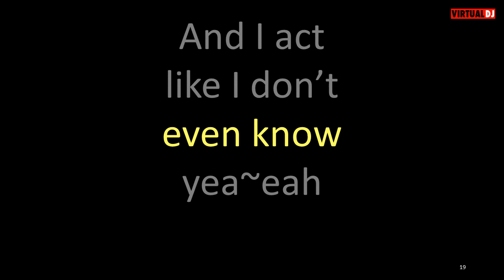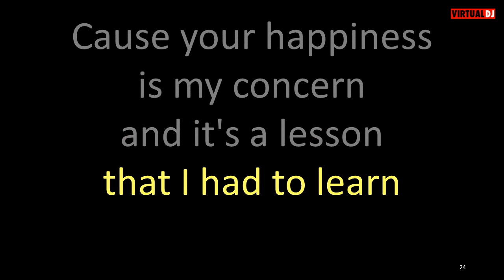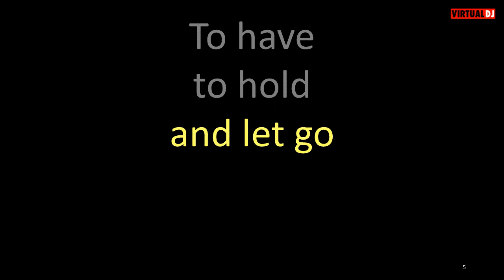Joe South To Have To Hold and Let Go karaoke